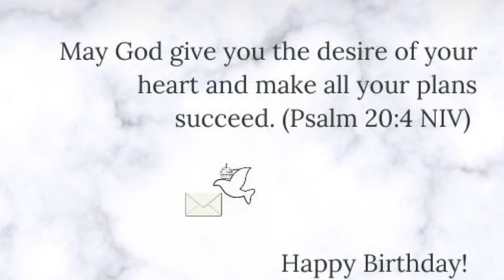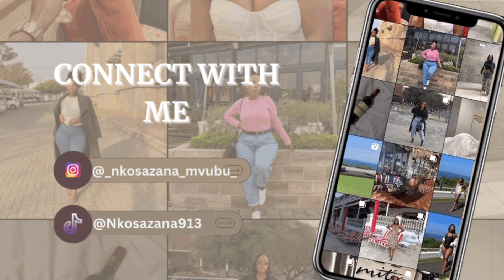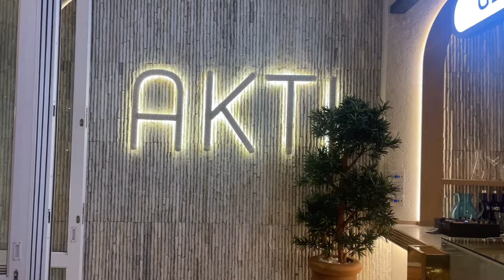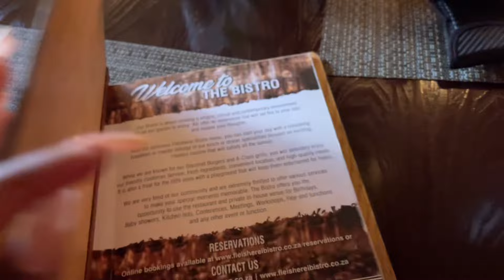BIRTHDAY VLOG | BIRTHDAY CELEBRATION | NEW CHAPTER | SOUTH AFRICAN YOUTUBER